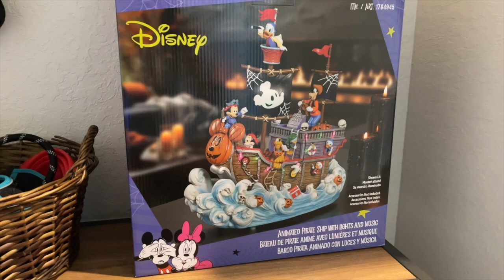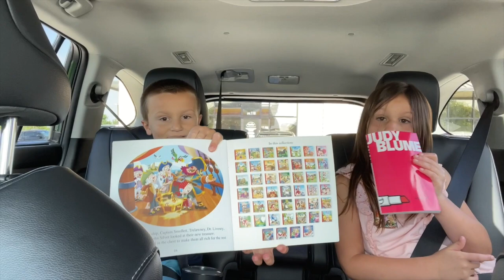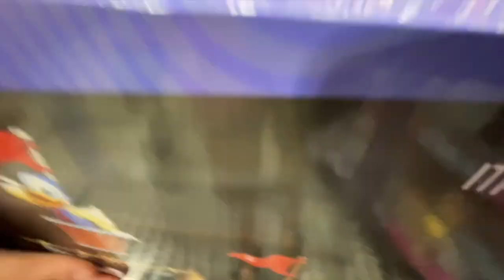DAY IN OUR LIFE | DENTIST UPDATE | KIDS FIRST SCARY MOVIE AT A VINTAGE THEATER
Hi all! Welcome back! In this vlog the kids have a dentist appointment with some concerns regarding Peter’s extra tooth. We finished off the day with the kids first scary movie in a vintage movie theater.